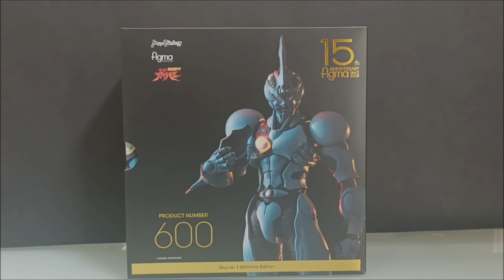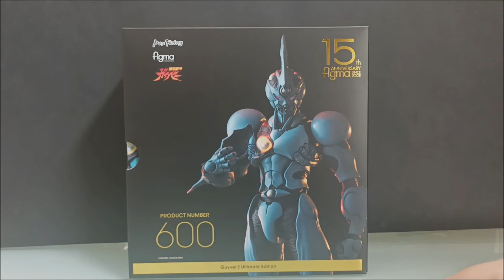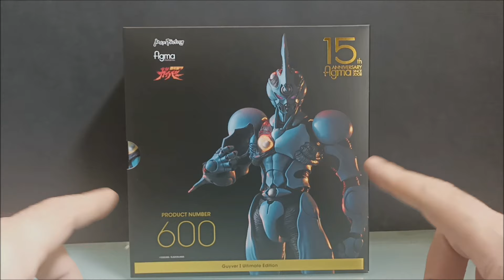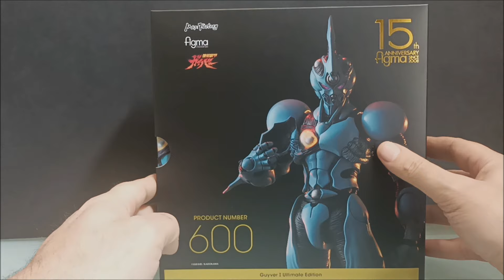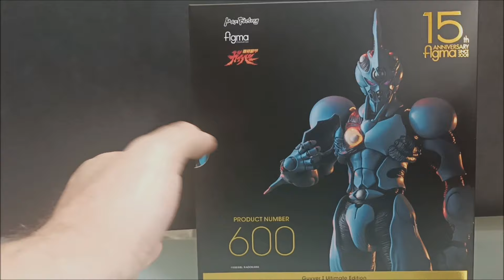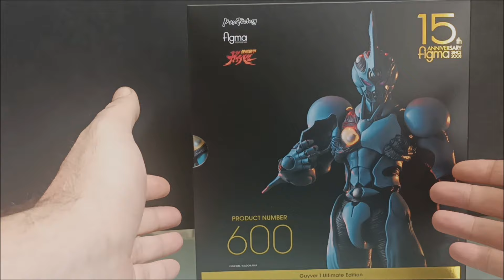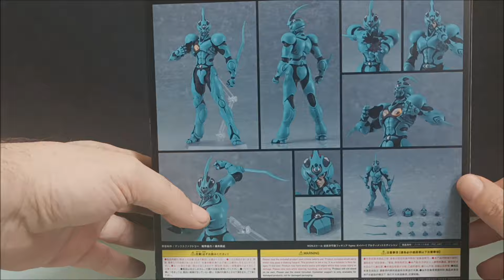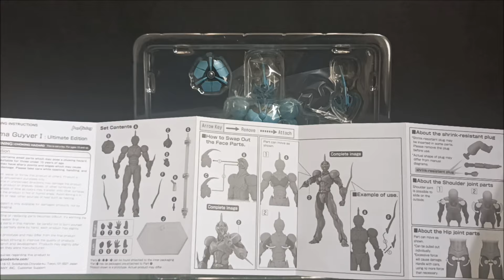Figma Guyver 1 Ultimate Edition By Max Factory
Ragazzi sinceramente non so che dire se non Meraviglioso. Veramente non ho parole, qualcosa di stupendo, non riesco a trovare punti deboli a questa figure. Ero rimasto orfano del mio Guyver 1 sempre della Max Factory ma della serie Bio Fighter Collection. ora sono un rozzo felice